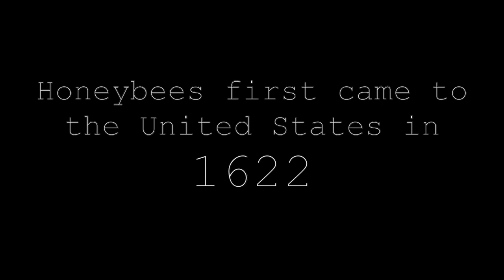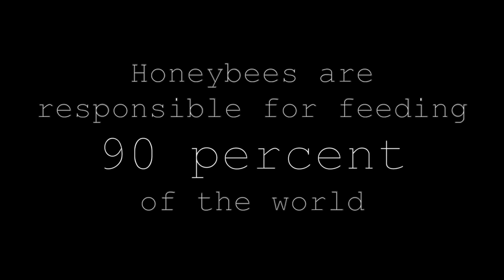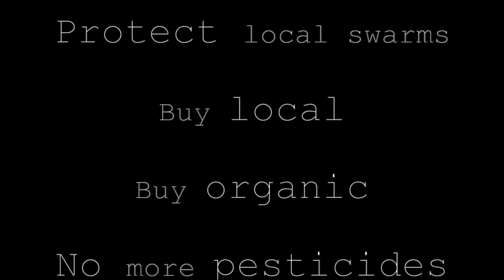Saving our Honeybees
A short informational piece on the decline in our honeybee population and how we can help.